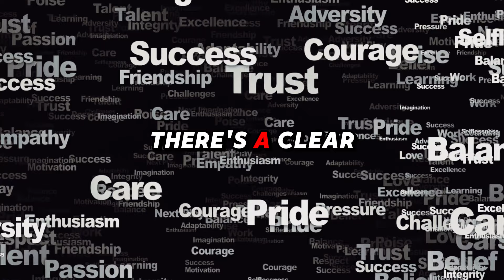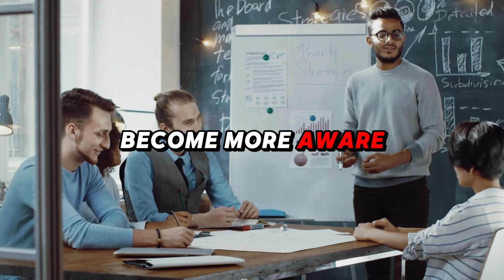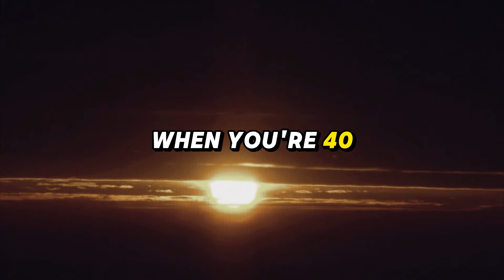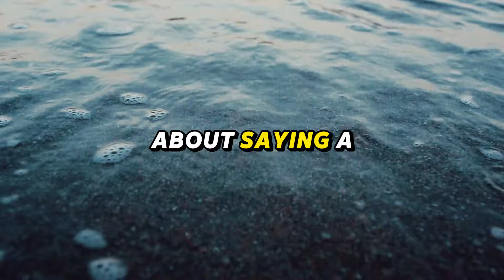The Words You Use Impact Your Success - Jim Rohn Motivational Speech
Discover the incredible power of words and how they can shape your success with Jim Rohn in "How Your Words Impact Your Success." Speak your way to success. From ancient stories to practical tips, learn how effective communication can bring light to dark situations and transform lives. Explore key concepts like interest, fascination, vocabulary building, and sensitivity. Dive into real-life examples and gain valuable insights on becoming a better communicator.